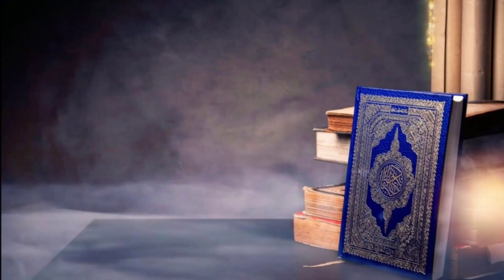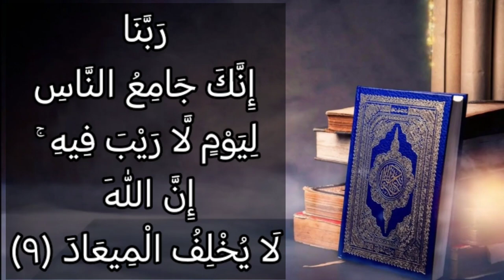تلاوة عطرة🌺🌺 من سورة آل عمران (١-٩) لفضيلة القارئ/ محمد بن سعد النفجان🌹🌹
الٓمٓ (1) اللهُ لَا إِلَٰهَ إِلَّا هُوَ الْحَيُّ الْقَيُّومُ (2) نَزَّلَ عَلَيْكَ الْكِتَابَ بِالْحَقِّ مُصَدِّقًا لِّمَا بَيْنَ يَدَيْهِ وَأَنزَلَ التَّوْرَاةَ وَالْإِنجِيلَ (3) مِن قَبْلُ هُدًى لِّلنَّاسِ وَأَنزَلَ الْفُرْقَانَ ۗ إِنَّ الَّذِينَ كَفَرُوا بِآيَاتِ اللهِ لَهُمْ عَذَابٌ شَدِيدٌ ۗ وَاللَّهُ عَزِيزٌ ذُو انتِقَامٍ (4) إِنَّ اللهَ لَا يَخْفَىٰ عَلَيْهِ شَيْءٌ فِي الْأَرْضِ وَلَا فِي السَّمَاءِ (5) هُوَ الَّذِي يُصَوِّرُكُمْ فِي الْأَرْحَامِ كَيْفَ يَشَاءُ ۚ لَا إِلَٰهَ إِلَّا هُوَ الْعَزِيزُ الْحَكِيمُ (6) هُوَ الَّذِي أَنزَلَ عَلَيْكَ الْكِتَابَ مِنْهُ آيَاتٌ مُّحْكَمَاتٌ هُنَّ أُمُّ الْكِتَابِ وَأُخَرُ مُتَشَابِهَاتٌ ۖ فَأَمَّا الَّذِينَ فِي قُلُوبِهِمْ زَيْغٌ فَيَتَّبِعُونَ مَا تَشَابَهَ مِنْهُ ابْتِغَاءَ الْفِتْنَةِ وَابْتِغَاءَ تَأْوِيلِهِ ۗ وَمَا يَعْلَمُ تَأْوِيلَهُ إِلَّا اللهُ ۗ وَالرَّاسِخُونَ فِي الْعِلْمِ يَقُولُونَ آمَنَّا بِهِ كُلٌّ مِّنْ عِندِ رَبِّنَا ۗ وَمَا يَذَّكَّرُ إِلَّا أُولُو الْأَلْبَابِ (7) رَبَّنَا لَا تُزِغْ قُلُوبَنَا بَعْدَ إِذْ هَدَيْتَنَا وَهَبْ لَنَا مِن لَّدُنكَ رَحْمَةً ۚ إِنَّكَ أَنتَ الْوَهَّابُ (8) رَبَّنَا إِنَّكَ جَامِعُ النَّاسِ لِيَوْمٍ لَّا رَيْبَ فِيهِ ۚ إِنَّ اللهَ لَا يُخْلِفُ الْمِيعَادَ (9)